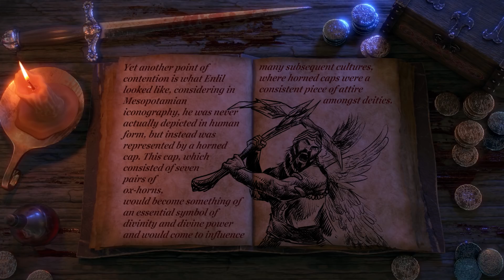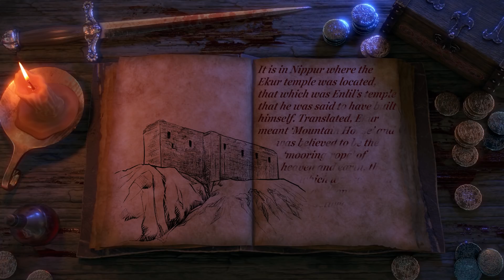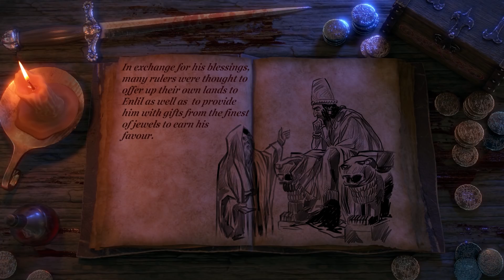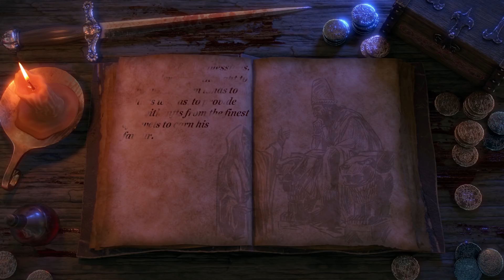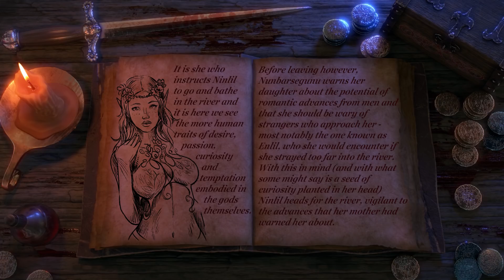Enlil: The God of Wind, Air and Earth (Mesopotamian Mythology Explained)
Thought to be a fatherly deity to the Sumerians and a God who nurtured mankind... right before trying to obliterate them all in a flood.